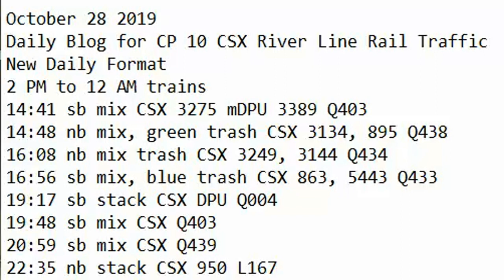October 28 2019 Trains 2 PM to 12 AM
2 PM to 12 AM trains
14:41 sb mix CSX 3275 mDPU 3389 Q403
14:48 nb mix, green trash CSX 3134, 895 Q438
16:08 nb mix trash CSX 3249, 3144 Q434
16:56 sb mix, blue trash CSX 863, 5443 Q433
19:17 sb stack CSX DPU Q004
19:48 sb mix CSX Q403
20:59 sb mix CSX Q439
22:35 nb stack CSX 950 L167